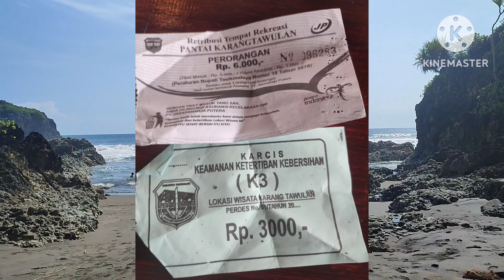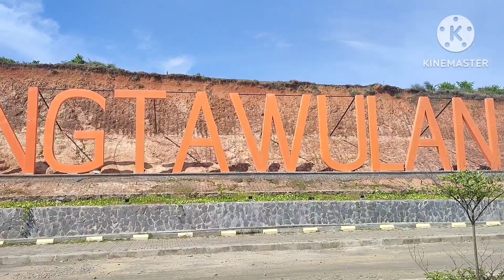PANTAI KARANG TAWULAN | TIKET MASUK PANTAI KARANG TAWULAN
pantai karang tawulan tasikmalaya, pantai karang tawulan, pantai karang tawulan terbaru, pantai karang tawulan tasikmalaya terbaru, penginapan di pantai karang tawulan, camping di pantai karang tawulan, Apa saja yang ada di pantai karang jahe? Pantai Karang Bolong ada dimana? Tiket Masuk Pantai Karang Tawulan, Misteri Pantai Karang Tawulan, Lokasi Pantai Karang Tawulan, Penginapan Dekat Pantai Karang Tawulan, Rute ke Pantai Karang Tawulan, Sejarah Pantai Karang Tawulan, Pantai PANGANDARAN, Pantai Sindangkerta, Tempat wisata Karang Tawulan